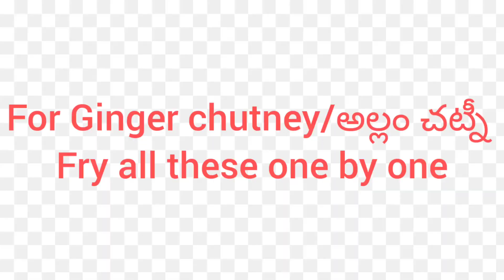చాలా సింపుల్ గా చేయండి పెసరట్టు, అల్లం చట్నీ/moongdal dosa and Ginger chutney